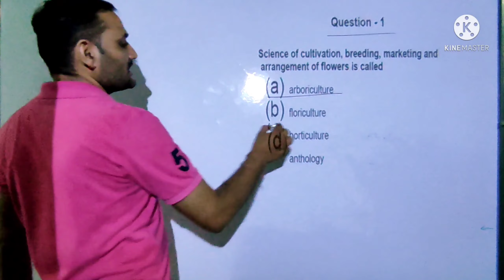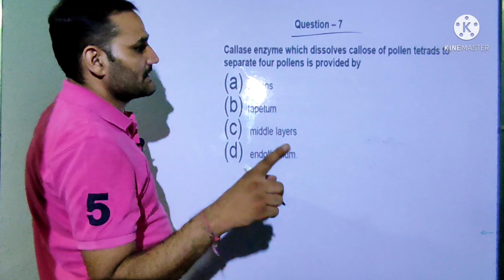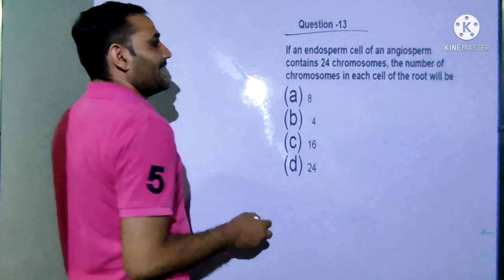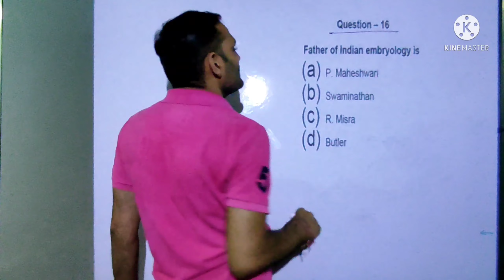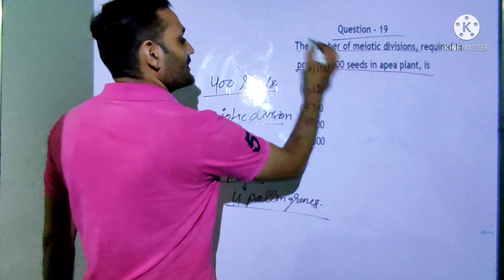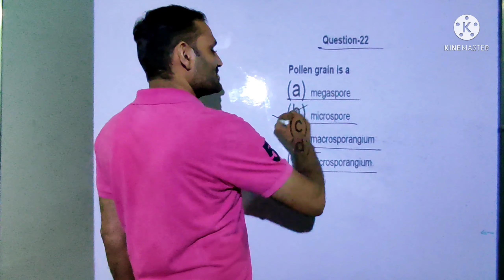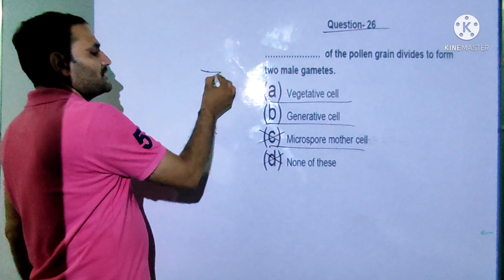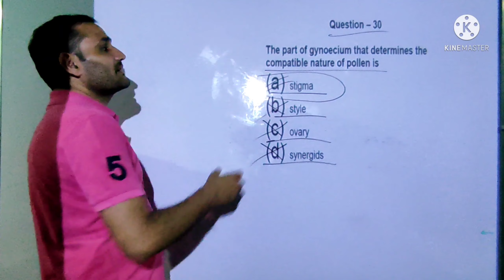II Sexual Reproduction in flowering plants II MCQ topic - Flower and its parts 30 M.C.Q Series II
||  Deshwal Academy Biology by  Mr Sumendra Deshwal  ||

In this video I have explained the MCQ in descriptive way so that you can understand the concept from grass root level. The explanation given is enough to fulfill the needs of Competitive Exam preparations. The video will be helpful to getting 95% to above in board Exam and crack AIIMS | NEET | JIPMER & all other Medical exams.

About the channel  II Deshwal Academy biology :-
BIOLOGY BY Mr.Sumendra Deshwal is a biology based channel. It is the only channel in India which comprises Hindi as well as English Medium videos.
Mr. Sumendra Deshwal is a visionary teacher with a vast experience of 13    years of teaching.
These videos are very helpful for students who are not getting proper coaching or they are not able to reach coaching centers because of money crises.
MrSumendraDeshwal is having equal command on Zoology & Botany.